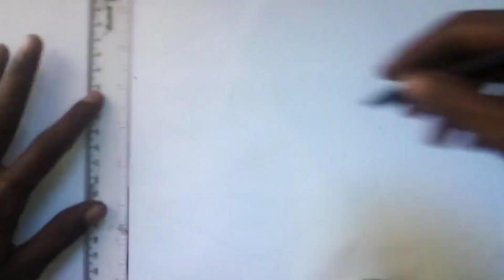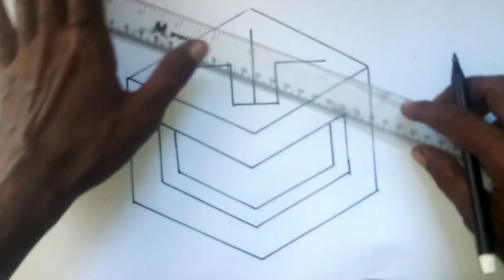cara menggambar 3d bentuk